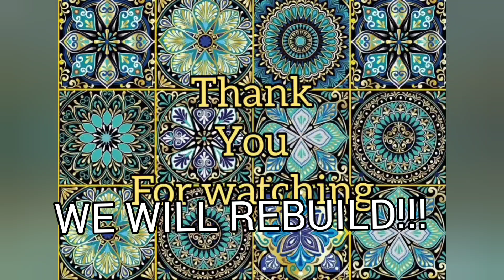Windstorm at camp